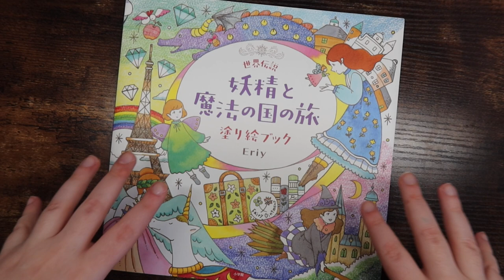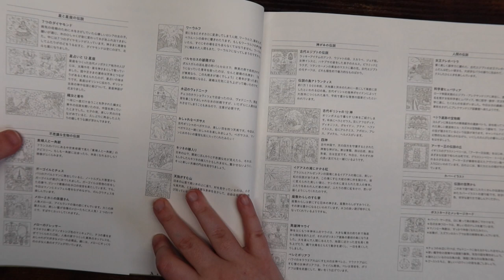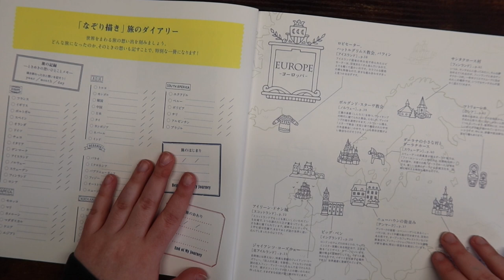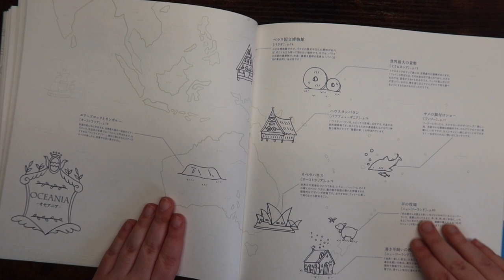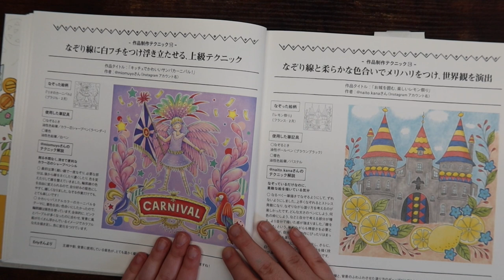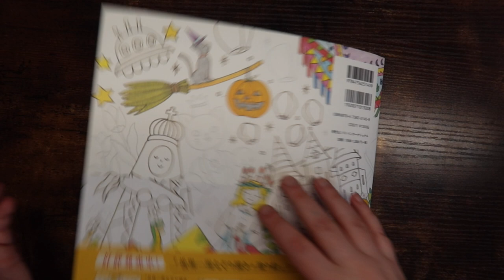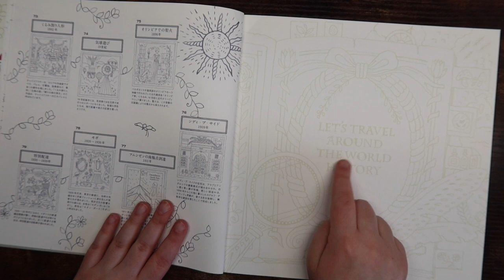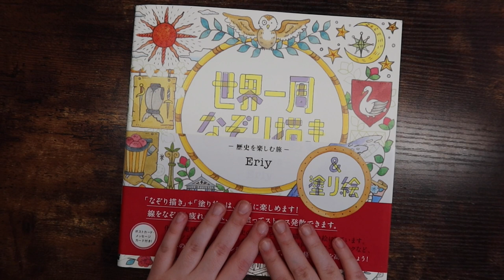amazon japan coloring book haul + 4 eriy books flip through!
Hi friends! In today's video, I am flipping through 4 Eriy coloring books, including her newest book!

Hi friends! My name is Michaela, and I make adult coloring videos here on this channel! Thank you so much for all my viewers for watching this video and for all the support! 💜

FAQ:
What is your name? Michaela